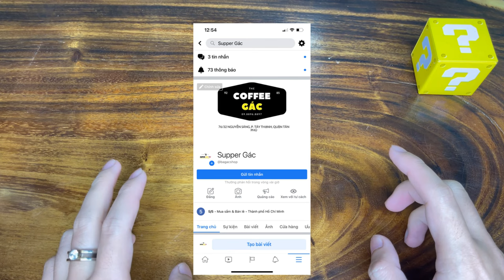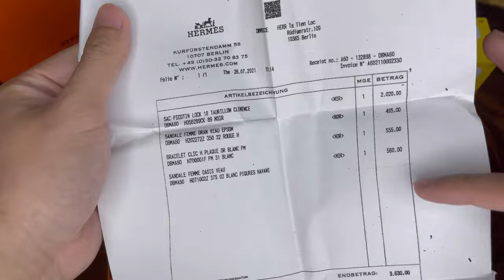Unboxing trọn bộ phụ kiện Hermes (bông tai, dây chuyền, vòng) bestseller nhà Hermes, nói sơ về bill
Mình unbox rõ hơn về vòng, bông tai, dây chuyền hermes

Nói sơ về bill và chi tiết hơn

Facebook: Ba Hải Gác
Page: Supper Gác
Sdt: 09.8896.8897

Cám ơn mọi người đã xem video của mình  1 like của bạn là động lực của mình  1 subscribe (đăng ký kênh) là 1 phần bạn giúp đỡ những người khó khăn (kênh mình làm ra 1 là vì đam mê bán hàng, 2 là khi mình có khả năng kiếm tiền từ youtube thì mình sẽ lấy số tiền này cho những người kém may mắn hơn mình)

Cám ơn tất cả.